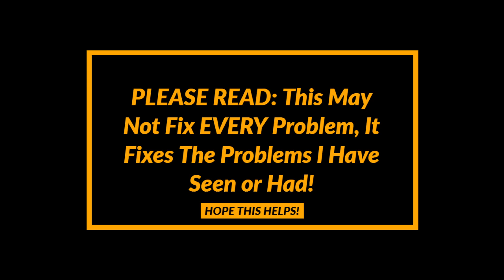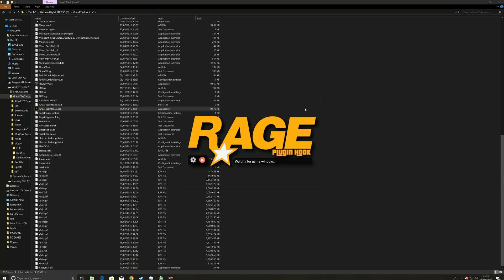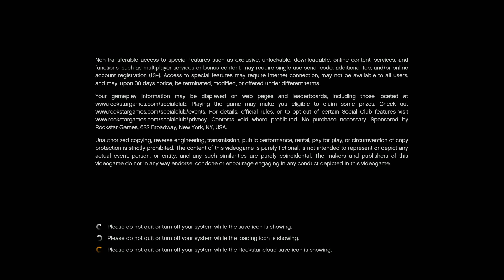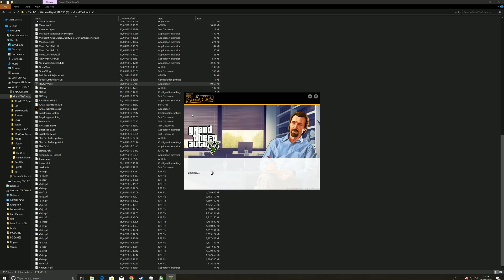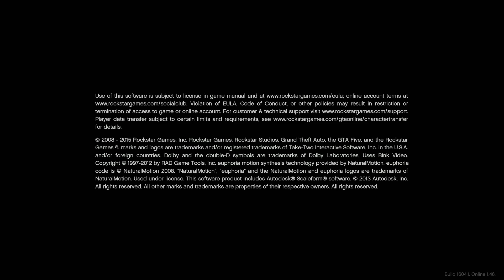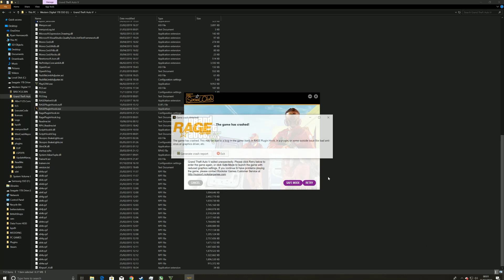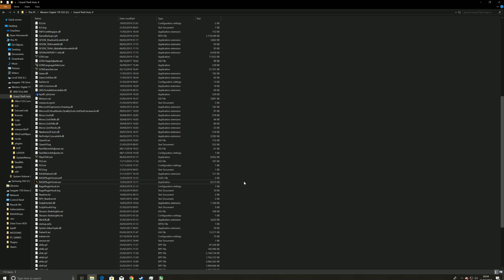GTA 5: Rage Plugin Hook Problems 2019 SOLVED!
Want to play LSPDFR? Or any mod that requires RPH? ( Rage Plugin Hook ) but can't because you are having a problem with RPH not working? Look no further, I aim to help everyone with this video.

Still having problems? Let me know.
Worked? THUMBS UP!